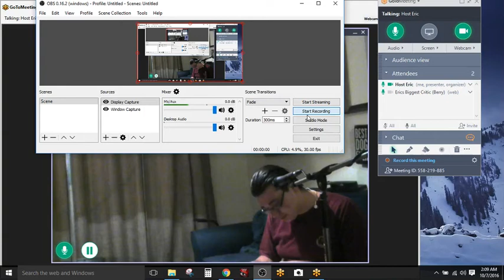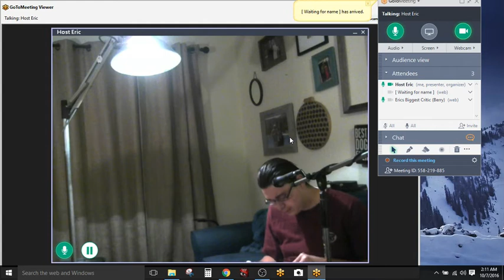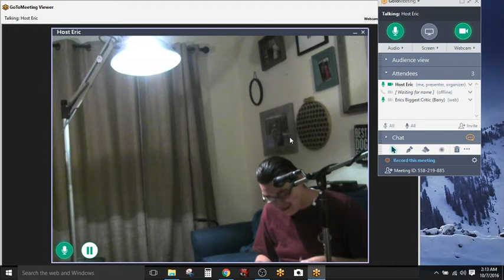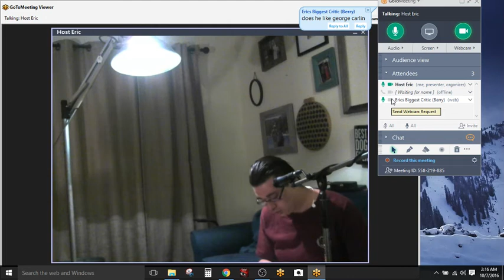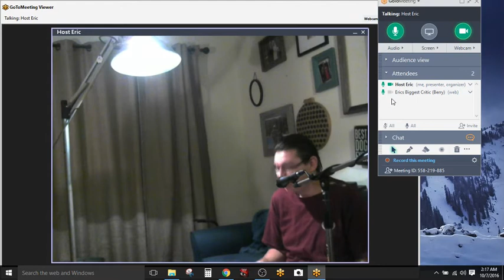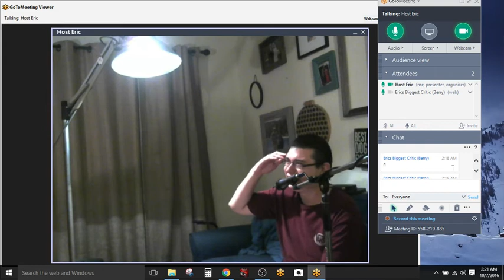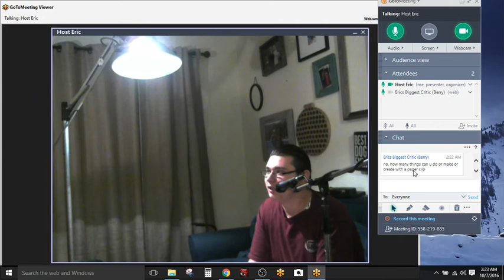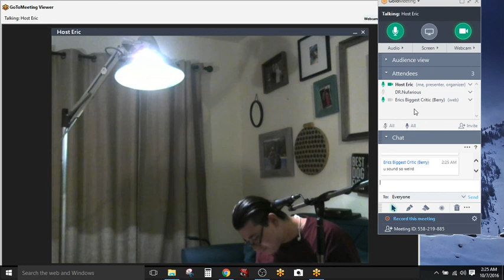Vault Offering: Ray is drawing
This default upload text should have been replaced with an actual description of the video, but was not, because apparently Host Eric was very lazy when he uploaded this video.